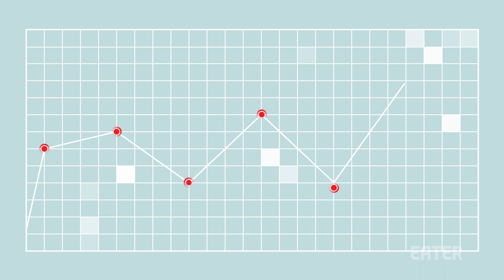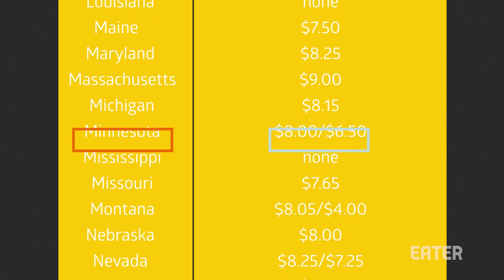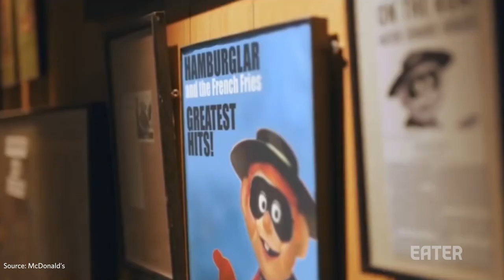5 Reasons Mcdonald's is on the Brink of Failure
These are the key examples of why people are "lovin' it" less and less compared to newer food chains.

Check out the new season of Savvy and learn "The Secret To the Best Cookie Buttercream Sandwich"

Love Meat? Tune in every week for explainers, best bites, science and more with Professional Carnivore, Nick Solares: